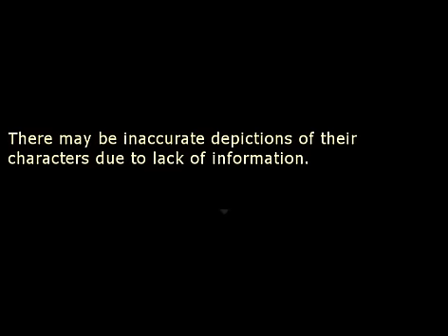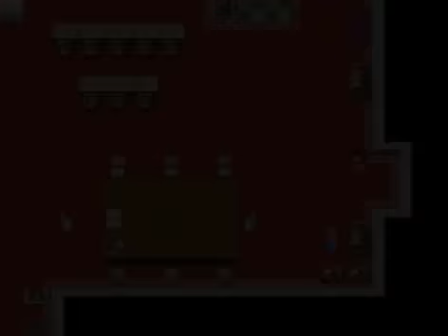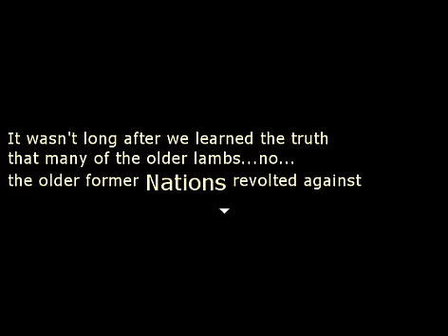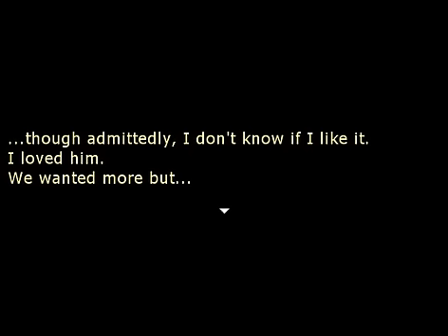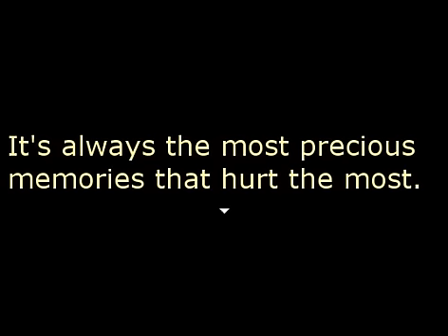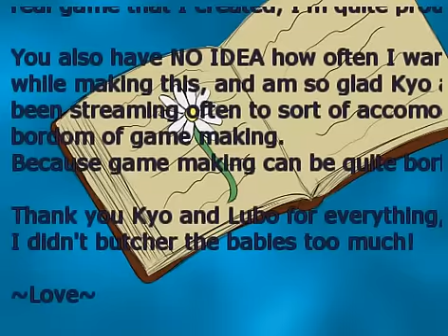Let's Play!: Memories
A surprise was given to Lubo and I by our friend of a surprise sudden Bad God AU sequel game of Gift!! With a.. kinda sad ending BUT MAN IT WAS A NICE SURPRISE THANK YOOOOOU

To check out our official ask blog for Bad God AU; click here!: